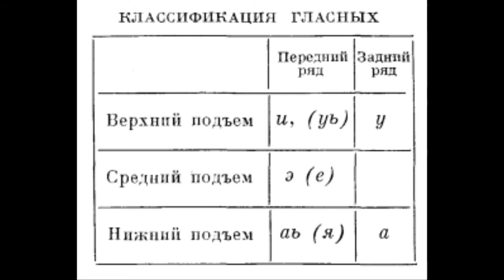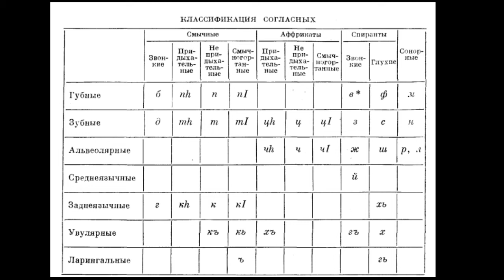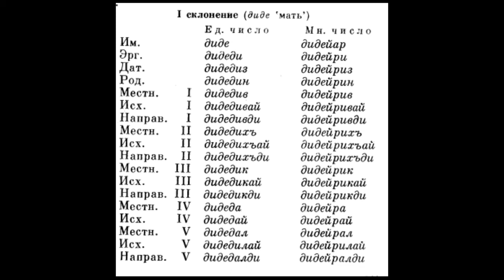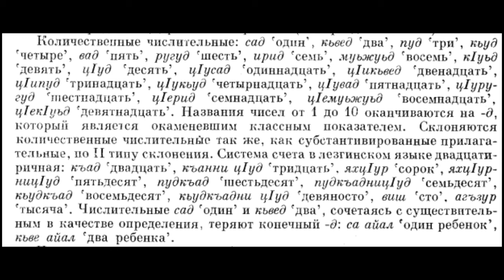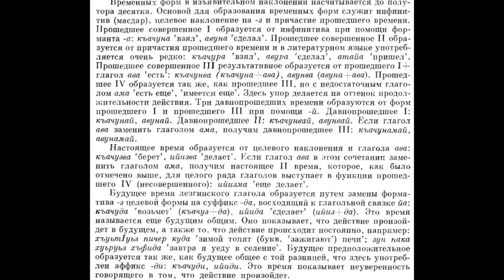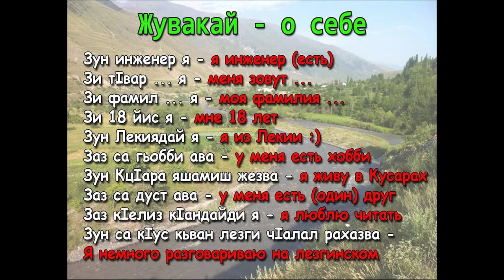Лезгинский язык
Краткая характеристика